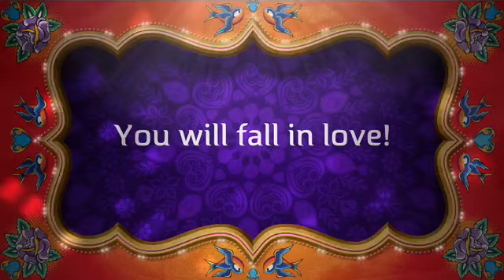Miracle Band at CJ's Club Trailer